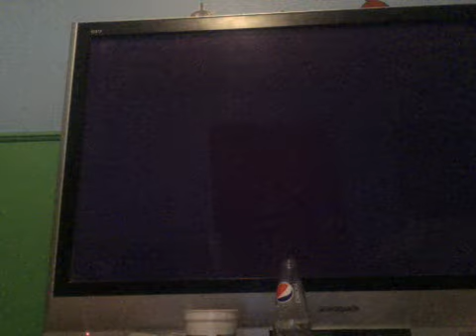call of duty ghost: infecter